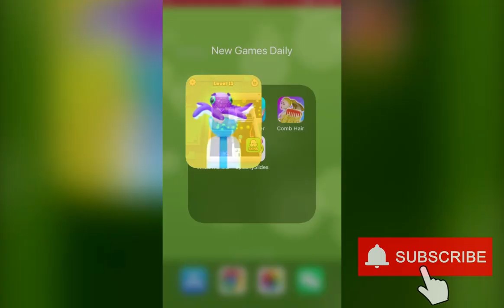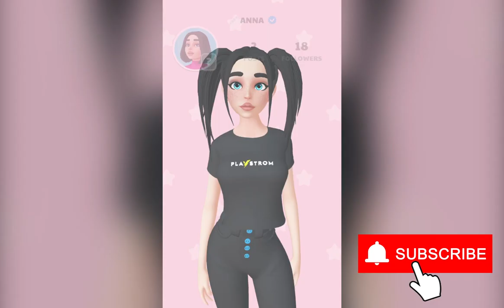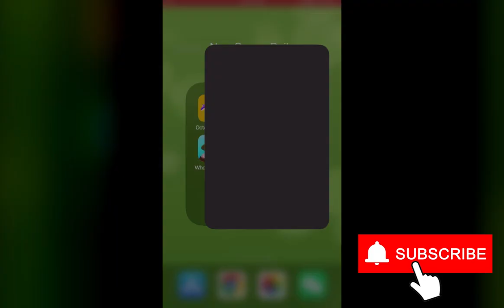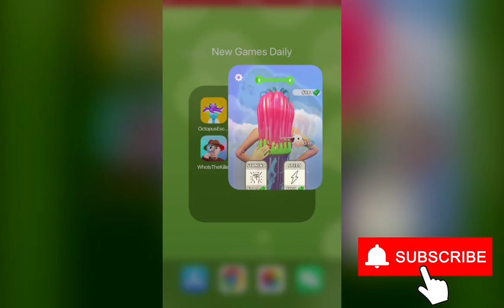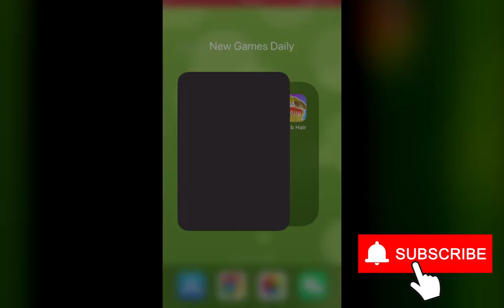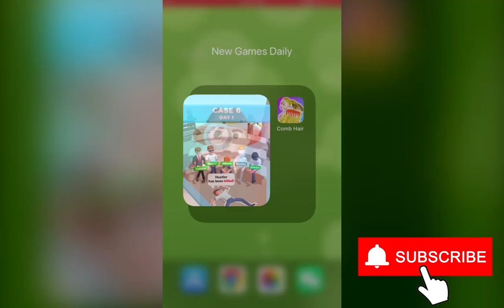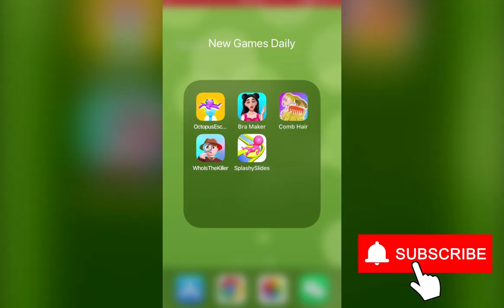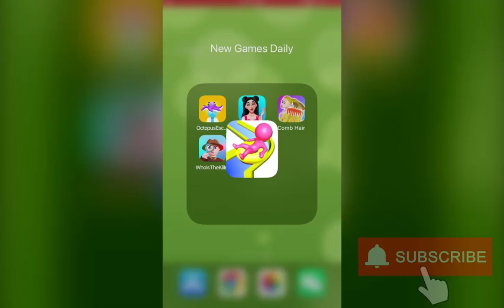Octopus Escape!, Bra Maker, Comb Hair, Who Is The Killer!, Splashy Slides | New Games Daily